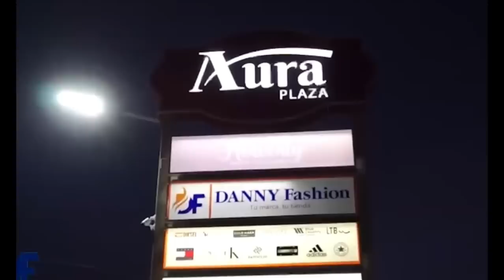NOVEDADES DEL PROGRAMA Supérate y otras informaciones